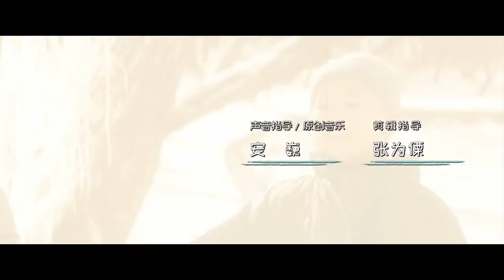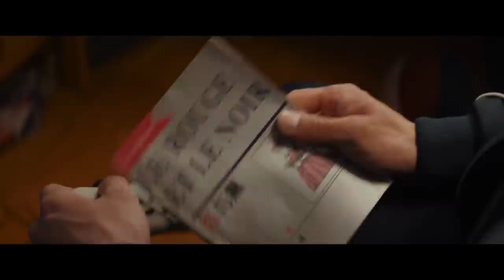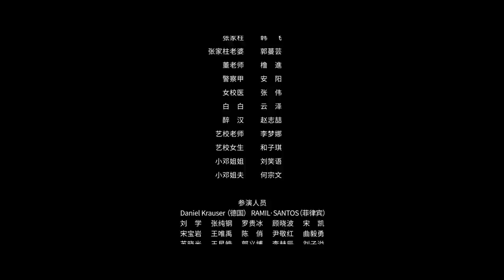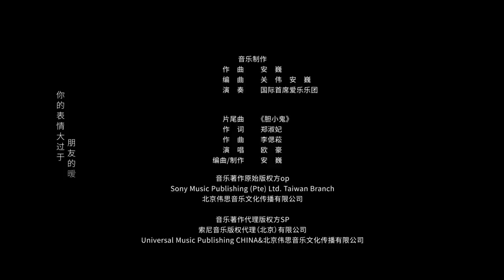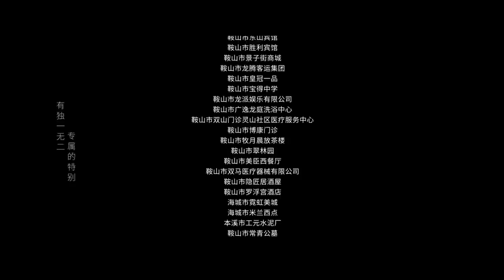EngSub《膽小鬼》▶EP 09 喪心病狂！为了強姦秦理女朋友#王玉雯，男生故意將秦理#歐豪 鎖在地下！｜校花轉學生成雪地裸體女屍，十年懸案兇手究竟是誰？｜2022黑馬懸疑劇#生吞 【FULL】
📺劇情簡介：
　　2003年冬，十七歲少女黃姝慘遭姦殺，全身赤裸被棄屍於一幢爛尾樓前的雪坑。大雪覆蓋了胴體也掩蓋了重要線索，作案手法和動機成迷。十年後，又一具少女屍體被剝光衣服丟進雪坑，作案手段完全復刻，可昔日重大嫌疑人卻早已去世，追查此案的老刑警馮國金再次墜入迷霧。隨著塵封舊案重見天日，一段深埋在五個少男少女間的殘酷青春往事浮出水面
🌟主演：歐豪 /王硯輝 /王玉雯 /周依然 /侯雯元
#️⃣集數：16集